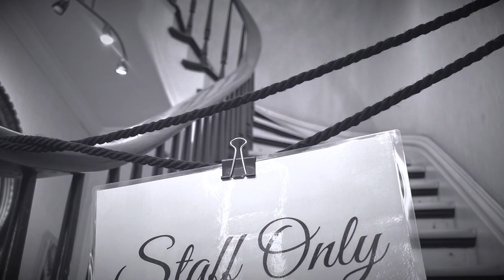Raftery’s Ghost Book Trailer!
ONCE UPON A DARK AND STORMY NIGHT, Mac and Millie find themselves entangled in a case of murderous fright.
Trapped within the walls of the Tiny Wanderer, what danger awaits in the retail mansion’s halls?
A few straggling patrons, staff members, and our favorite mystery-solving duo must learn to co-exist and cooperate as tragedy strikes during the most intense thunderstorm the charming town of Geneva has ever endured. With the power out, diminishing numbers of people, and 36 rooms to search and clear, Mac and Millie must confront their fear of the rumored and legendary Raftery’s Ghost and find the killer amongst them.